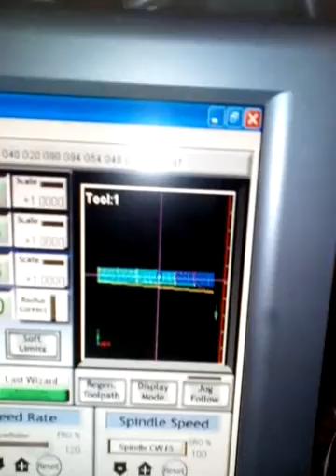Cnc bois Arabesque façade sedari